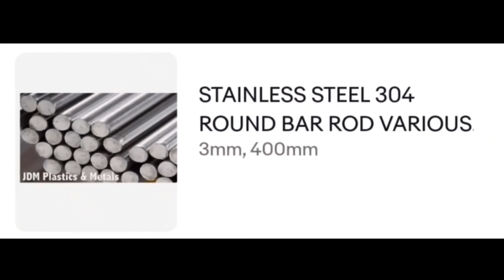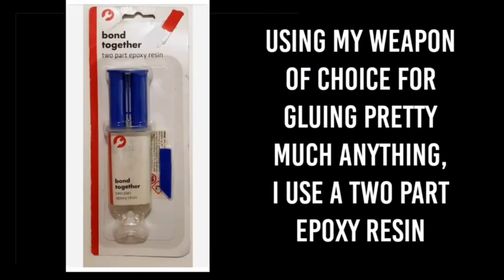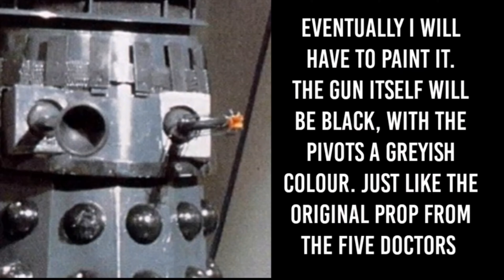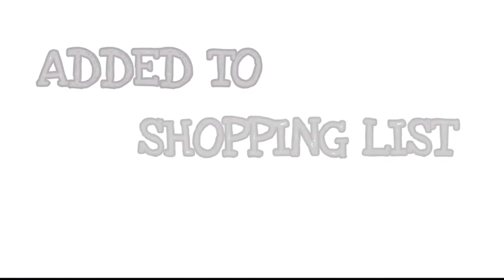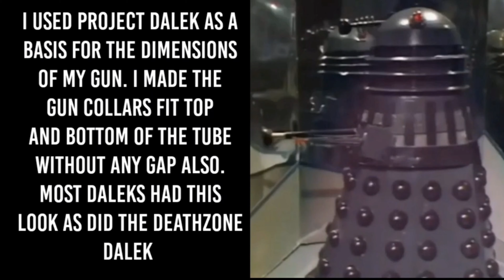Gunstick Build : Deathzone Dalek Build Diary #1 : Doctor Who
Part one of my Death zone Dalek build from the Doctor Who story The Five Doctors.

I'm starting this series of videos with the raygun as it's the part I've most completed first. I've listed what materials I've used and how I've done them, although i couldn't show you how to fold the 3mm rods as thanks to my friend Max Sneddon did them for me.